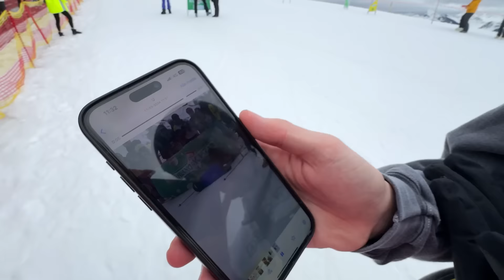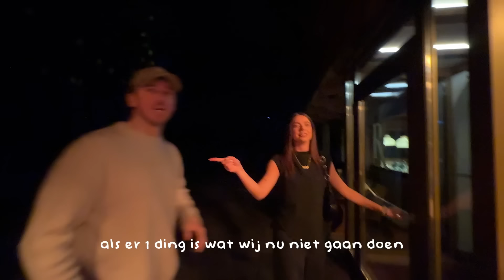de meest chaotische skitrip ooit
we gingen met 45 influencers op skitrip naar Kitzbühel... dat kan natuurlijk niet goed gaan...